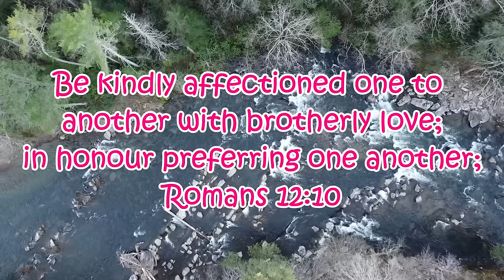Bank Fishing Bluegill and Crappie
Started the day wading a creek looking for bass but then went to the river bank and got on a school of small crappie.